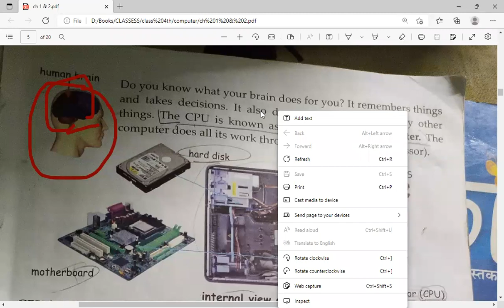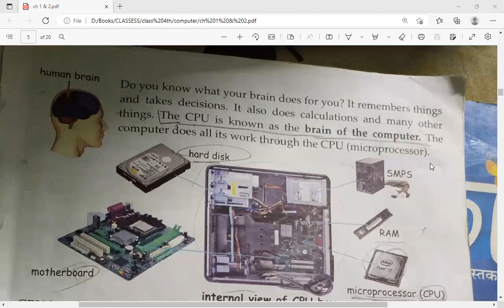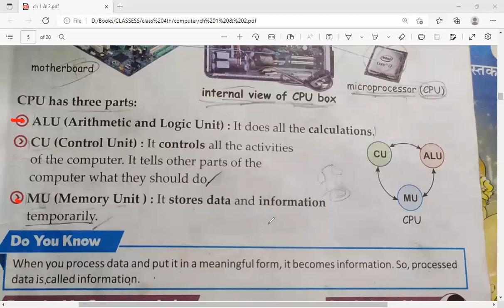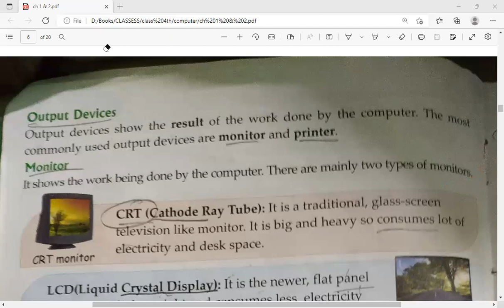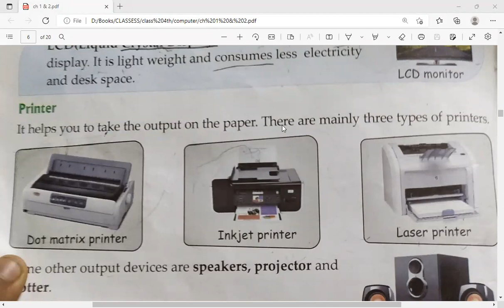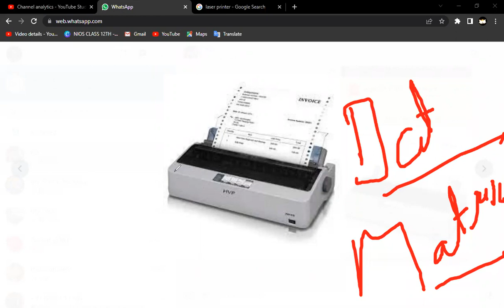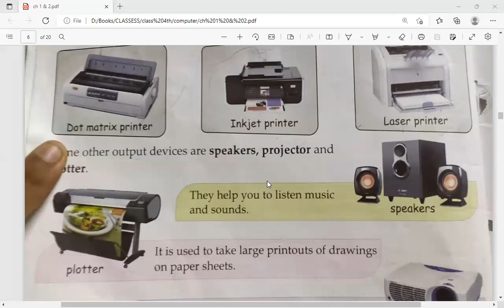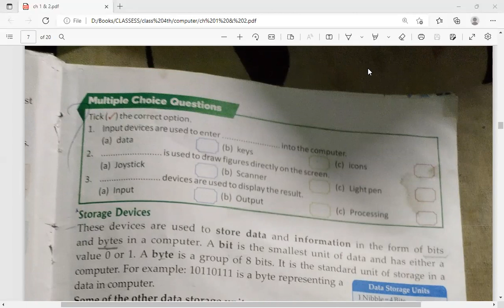CBSE || COMPUTER || CLASS 4th | CHAPTER 1 || INTRODUCTION TO COMPUTER || { CBSE } { PART 2 }